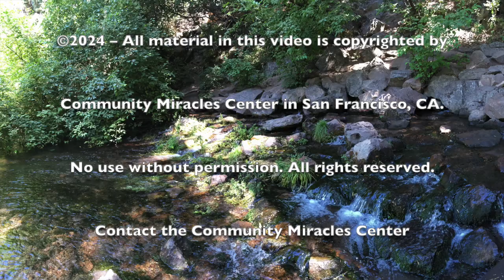10.06.24 "Out of Dark Into the Light" with Rev. Vincent Fuqua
As I get ready to celebrate another birthday, it has given me a chance to reflect on my life in this world that we are in. The thing that kept coming to me is the darkness that this world can bring into our mind and how we get ourselves out of the darkness into the light.

Being is the world, I have experienced my darkness and I am reminded of this from the Course, "But the dark journey is not the way of God's Son. Walk in light, and do not see the dark companions, for they are not fit companions for the Son of God, who was created of light and in light." (OrEd.Tx.10.26)

Come and listen to Rev. Vincent as he shares his experience from getting out of the dark into the light.

25 min.